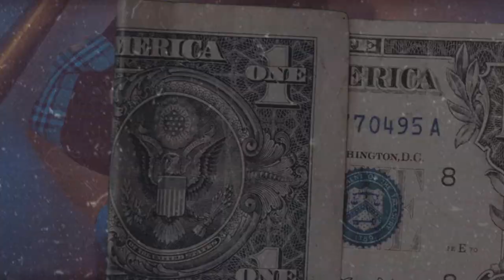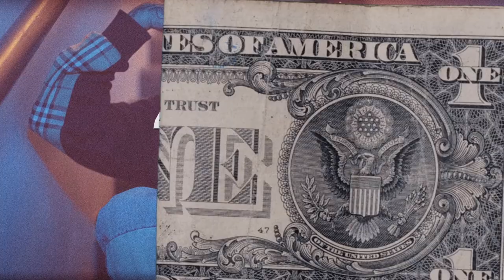(FFNP) Peysoh x Drakeo The Ruler Type Beat ~ Ride 4 Me (Prod. 2Tone)